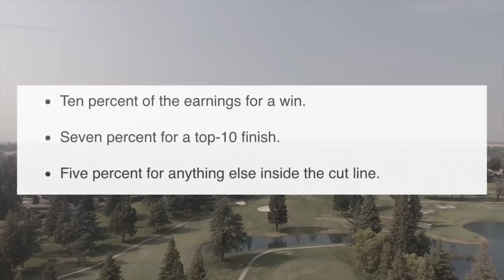How Much Caddies Actually Earn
Voice over: Michael Robles
Written: Dan Kilbridge
Video and pictures: Getty

Kenny Harms has been a professional caddie for more than 25 years. He’s looped for more than 10 players on the PGA Tour, LPGA and PGA Tour Champions and was on the bag for Kevin Na at the 2018 British Open at Carnoustie.

It’s a full-time gig with travel requirements and few off days throughout the season. His salary when he started in 1991?

$350 per week.

Things have changed a bit since then.

“Lot of money to be made,” Harms said.

Nowadays, a select few caddies can make seven figures in a single season on the PGA Tour thanks to bonuses and a cut of the massive prize purses. They also can go weeks on end struggling to break even after expenses.

The amount of money paid caddies has become a major topic in golf due to the fallout over the $5,000 Matt Kuchar paid his caddie after winning the Mayakoba Classic in Mexico last year. That victory brought a $1.296 million winner’s check with it. Kuchar stands by the amount paid, while caddie David Giral “El Tucan” Ortiz, who was Kuchar’s local looper for the week, believes he should have been paid more.

One of the most FAQs in golf

The amount and manner in which caddies are compensated is one of the most frequently asked questions in golf. The answer is complicated, but there are some general guidelines most player-caddie relationships follow in some form.

By most accounts, the average weekly base pay for caddies on the PGA Tour runs in the neighborhood of $1,800-$2,000 per week. On the LPGA, it’s closer to $1,200. The majority of those funds go toward travel expenses, which are almost never covered outside of the weekly wage. Some of the top players will foot the bill for costly trips outside the U.S., say for the WGC-HSBC Champions in Shanghai, but that’s not always the case. If a particularly stingy player misses the cut overseas, chances are his caddie is losing money.

“Going to China or Japan, or even Europe, it’s a big, expensive trip,” Matt Kuchar’s regular caddie, John Wood, told Golfweek last year. “Our salary is meant to take care of expenses, and if you’re going somewhere where expenses are going to be double or triple what they normally are, I think a player should step up and help him out. I’m sure it’s not like that for everyone, and it would be tough to travel like that.”

Breakdown of a caddie’s payday

At stateside Tour stops, most caddies are largely dependent on their player’s performance.

The average base percentage for post-tournament payouts is about the same on the LPGA and PGA Tour and has remained steady in recent decades, according to most. It goes like this:

Ten percent of the earnings for a win.
Seven percent for a top-10 finish.
Five percent for anything else inside the cut line.
If a player misses the cut, his caddie might hang on to a few bucks from the initial weekly payment. And they never know when or if the next significant payday is coming.

“That’s the risk we take with this job,” said Andy Sanders, Jimmy Walker’s long-time caddie. “If you work for a guy who’s not making any cuts and not making any money, you kind of drown yourself. … That caddie’s not making any money. He’s struggling. It happens. There’s tons of guys out here that are grinding that way.”

Caddies are also self-employed and pay for their own insurance out of pocket. Then there’s retirement funds, which are considered a luxury especially on the LPGA with prize purses a fraction of that on the men’s side.

Some caddies make what an LPGA Tour winner makes

Michelle Simpson retired from professional golf in 2006 and has since caddied for the likes of Meredith Duncan and Brittany Lincicome. For her most recent win, at the Pure Silk Bahamas in January, Lincicome took home $210,000.

That’s a tough pill to swallow for some when they see the Players Championship winner haul in nearly $2 million.